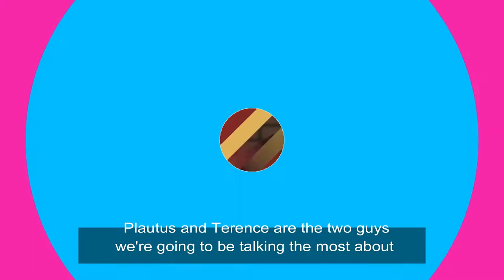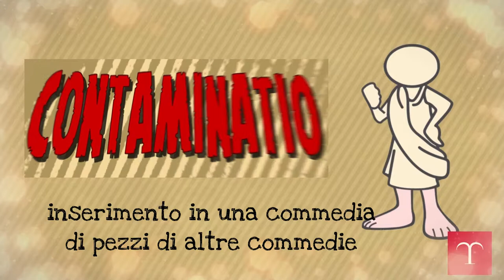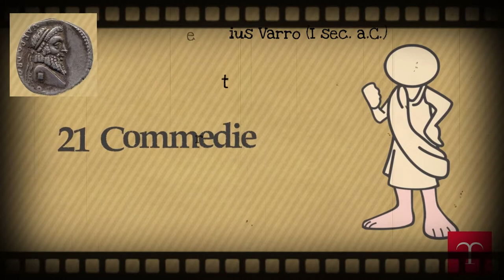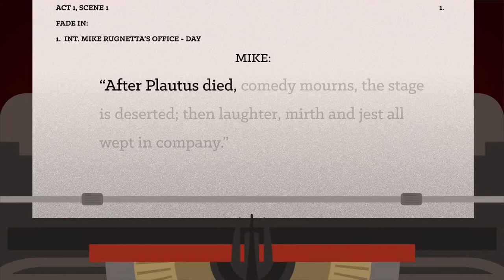La vita e l'opera di Plauto